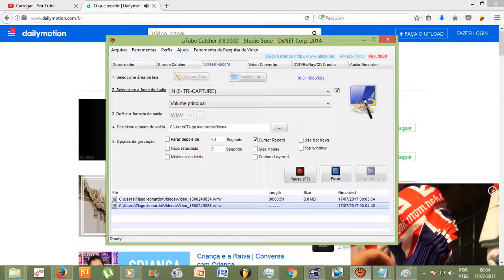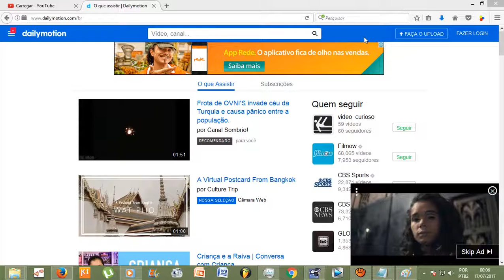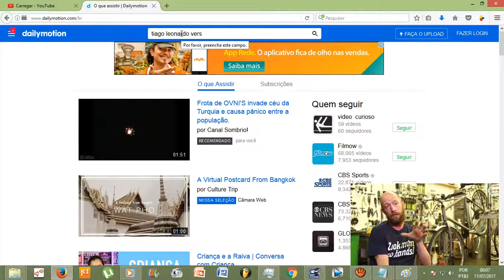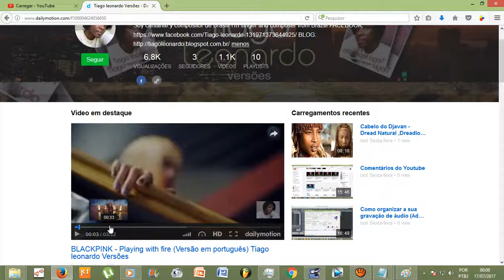Estou indo para o DAILYMOTION!!! (Tiago leonardo versões)